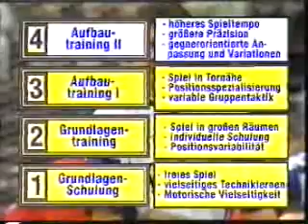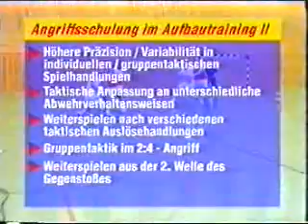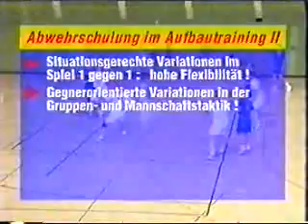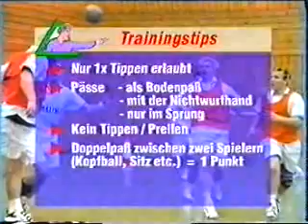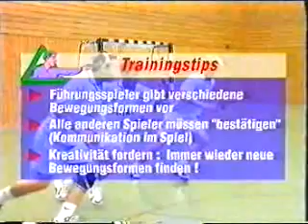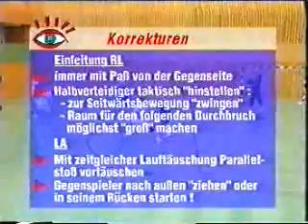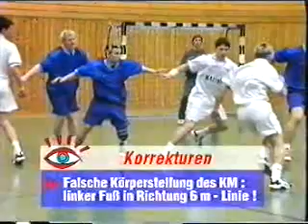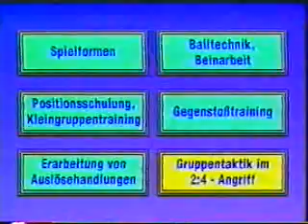Attivita Giovanile Germania 1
German training for handball